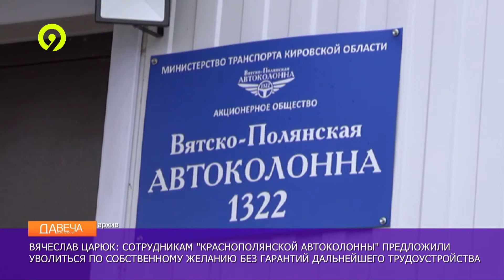Забастовка в краснополянской автоколонне